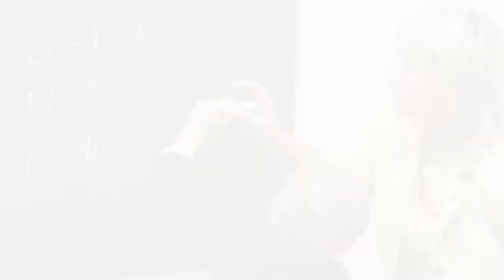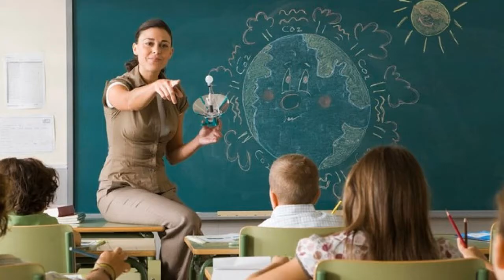Видеоролик к педсовету-2017